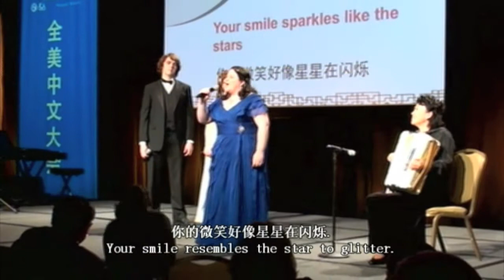2013 National Chinese Language Conference, featuring CIUM Singers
CIUM singers perform a Chinese folk song medley at the 2013 National Chinese Language Conference in Boston, Massachusetts.

Ali Haas (Soprano): "Little River of Clear and Flowing Water"
Ben Brady (Bass Baritone): "In a Distant Land"
Elizabeth Robertson (Mezzo-Soprano): "Swallow"
Clayton Smith (Tenor): "The Prairie, Where the Sun Never Sets"